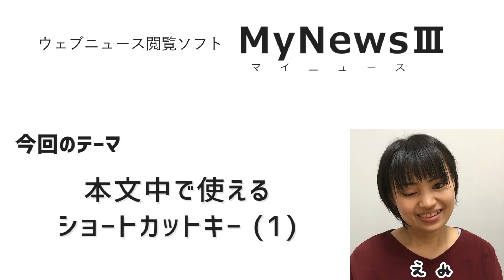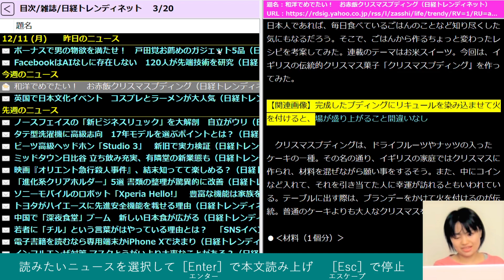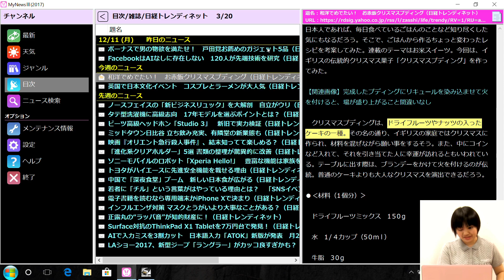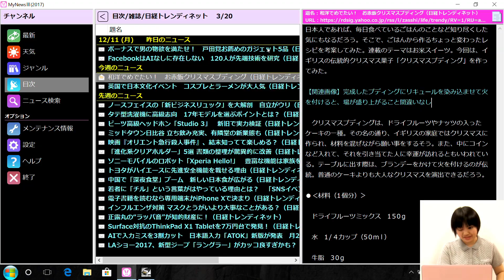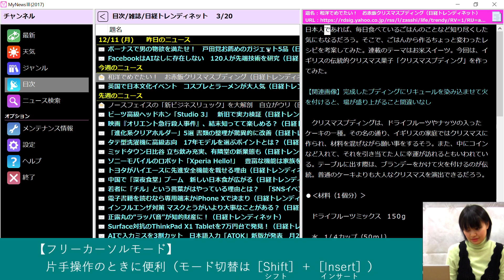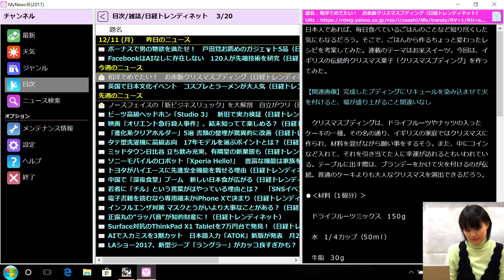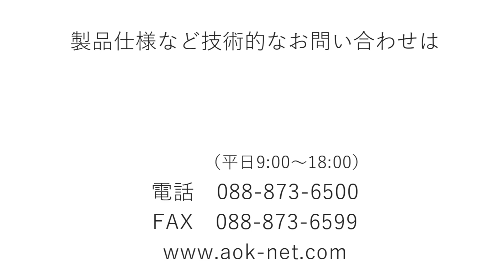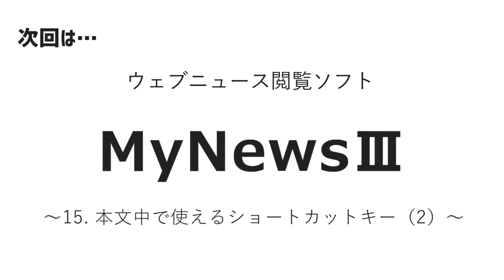えみスマイル！「MyNews（マイニュース）Ⅲ ～⑭本文中で使えるショートカットキー (1)～」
島根県松江市のNPO法人に勤務する「えみ」が、視覚障がい者向けの機器の情報を紹介­します。
㈱高知システム開発のウェブニュース閲覧ソフト「MyNews（マイニュース）Ⅲ」の使い方をシリーズで紹介しています。

NPO法人 プロジェクトゆうあい
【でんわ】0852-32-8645